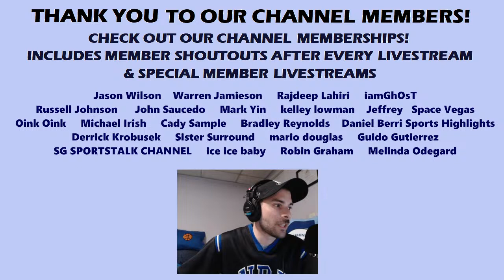2024 NCAA Tournament First Round: Oregon vs South Carolina (Live Play-By-Play & Reactions)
This is my Live Play-By-Play & Reactions to the 2024 NCAA Tournament First Round with the Oregon Ducks vs South Carolina Gamecocks.

Interact with me in the live chat if you'd like!

The stream will start around 3:55 p.m. ET on Thursday, March 21st.